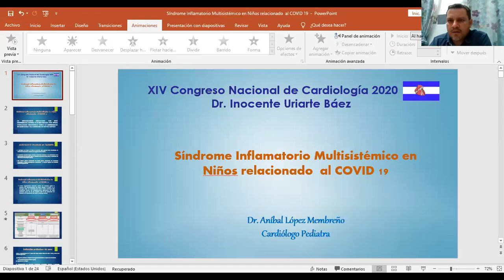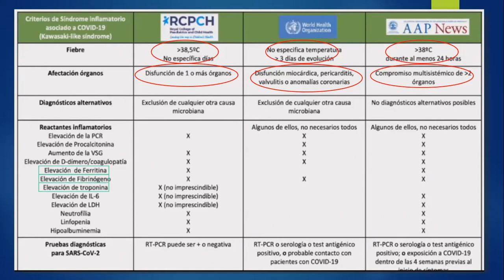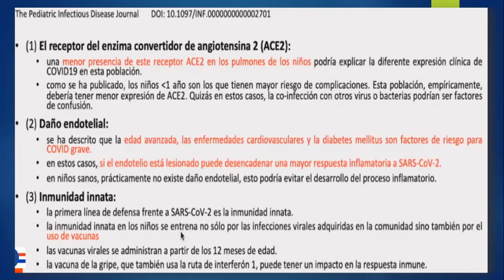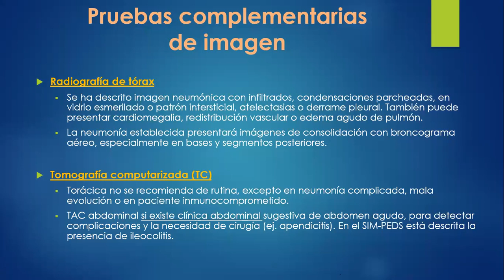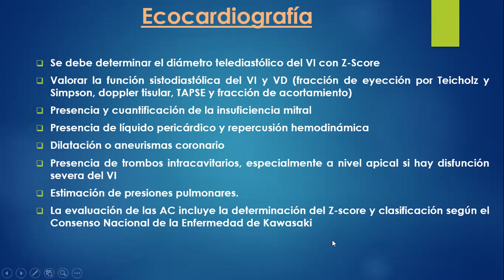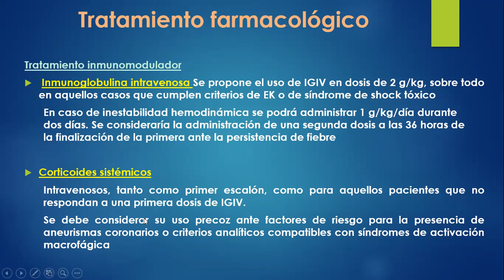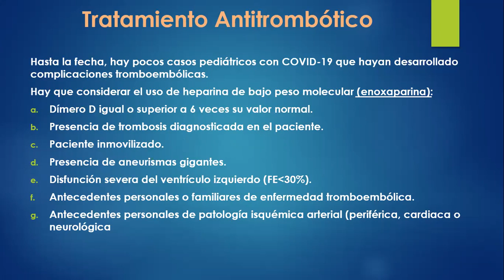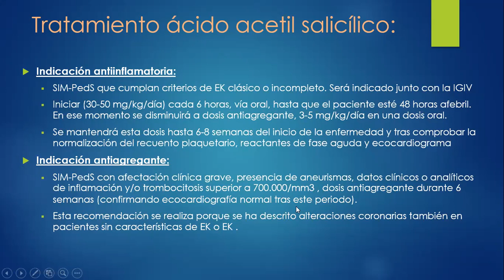TETRALOGIA DE FALLOT DR ANIBAL LOPEZ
PONENCIA DEL XIV CONGRESO NACIONAL DE CARDIIOLOGIA ASCANI 2020